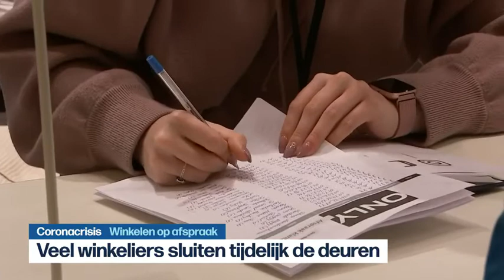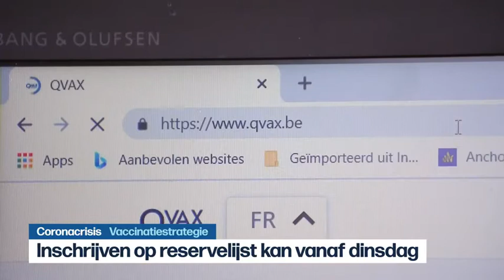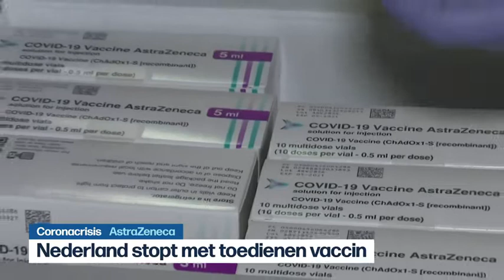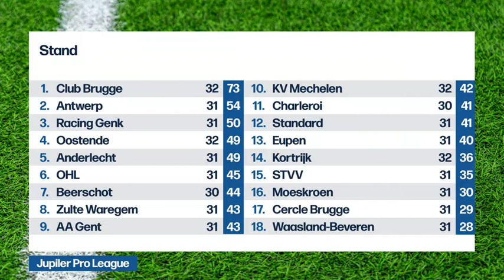VRT | Het journaal - zaterdag 3 april 2021 om 23:35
Het journaal laat van zaterdag 3 april 2021.